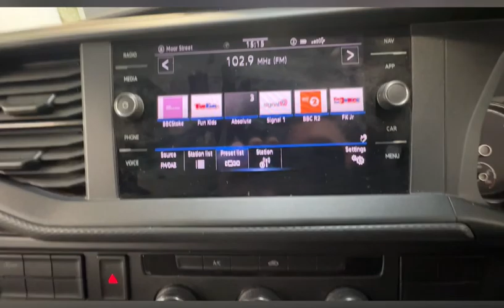Volkswagen Transporter T30 SWB 2.0 TDI 110 Startline Business